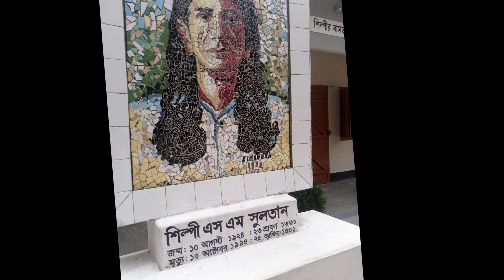শিক্ষা সফর নিয়ে নতুন একটি ভিডিও (SM Rezwan vlogs) এর পক্ষ থেকে।